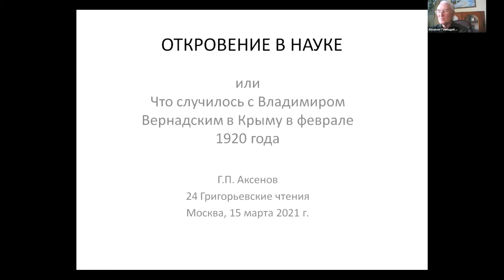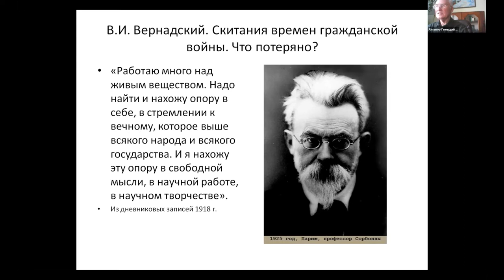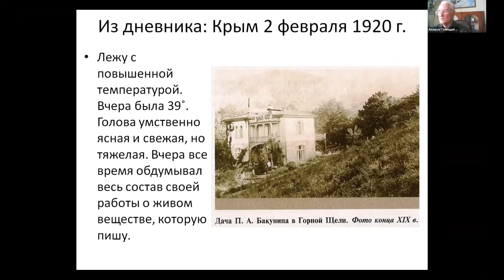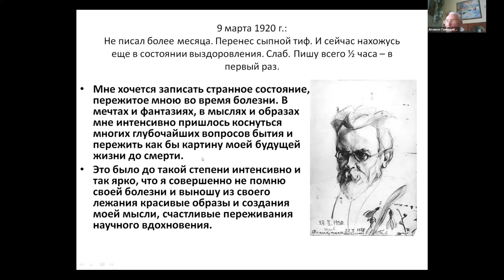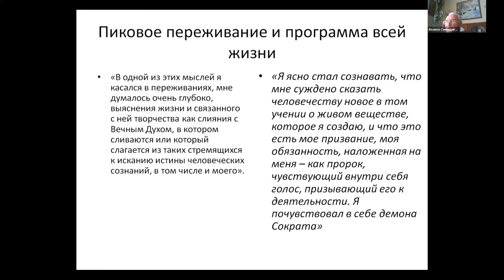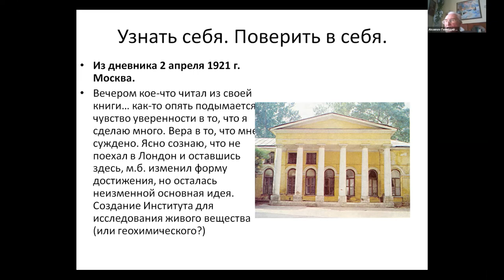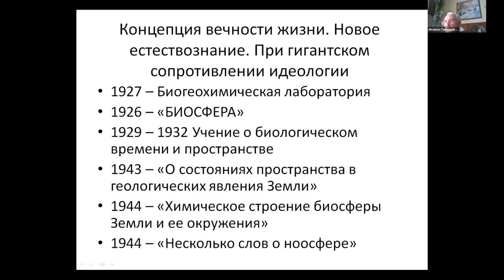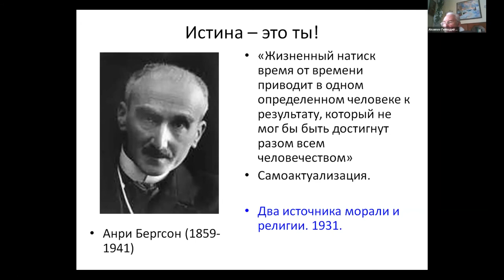Доклад Г.П. Аксёнова «Откровение в науке»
24-е Григорьевские чтения «Творческий процесс в искусстве и науке»
15-16 марта 2021 г.

Доклад Геннадия Петровича Аксёнова, кандидата географических наук, историка науки, «Откровение в науке или что случилось с Владимиром Вернадским в Крыму в феврале 1920 г.»